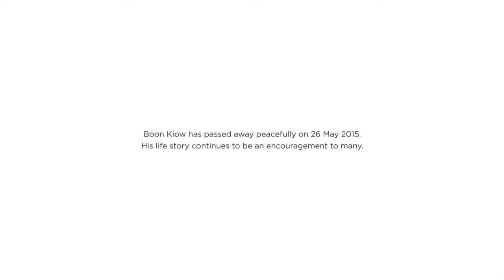Ng Boon Kiow